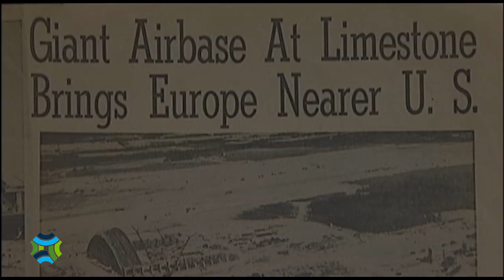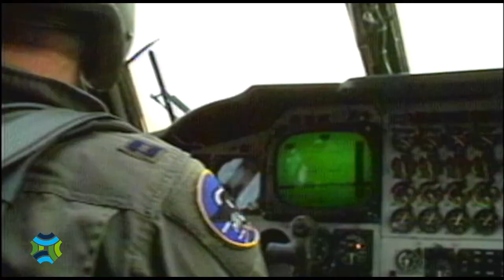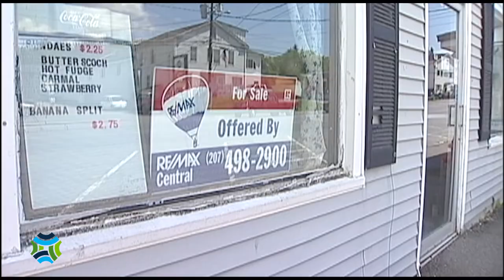Maine Experience: The Many Lives of Loring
Maine Public Television's history program "The Maine Experience" visits Loring Air Force base in Limestone to see how the area has been redeveloped after its closing in 1994 and speaks with some of the people were stationed there.
A production of Maine Public Television.